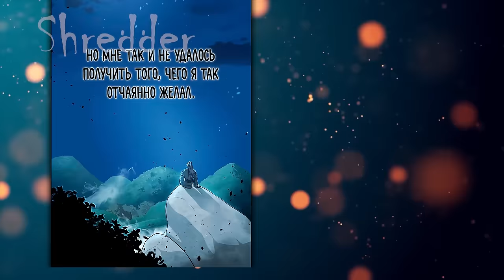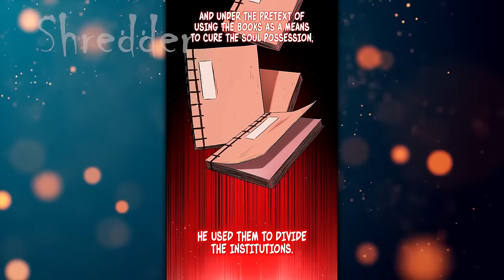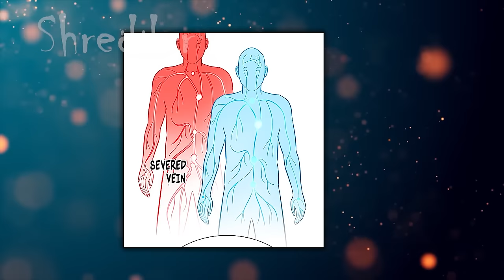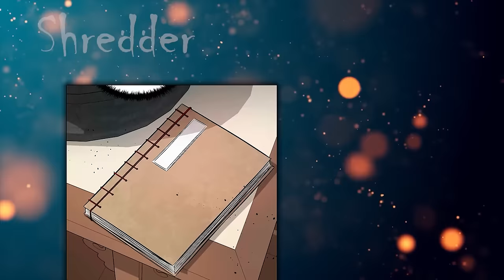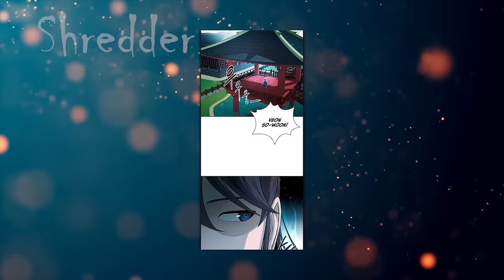He Reincarnated as a Prodigy But Accidentally Found Out That He Was Son of a Demon - Manhwa Recap